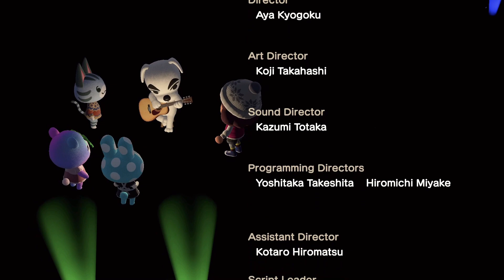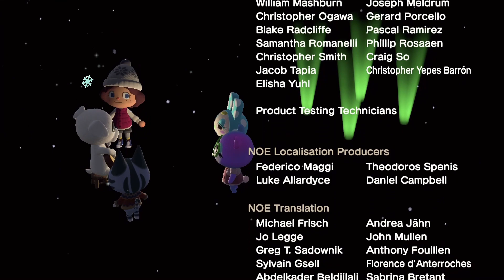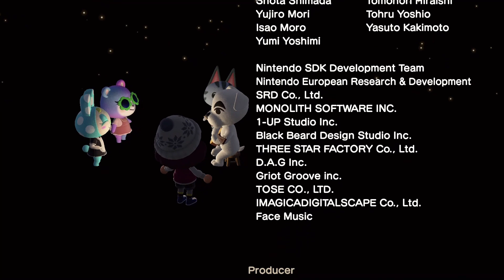[모동숲] #12 K.K. 음악 앨범 (드라이브)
게임 안하고 듣기만 해도 힐링되는 모여봐요 동물의숲